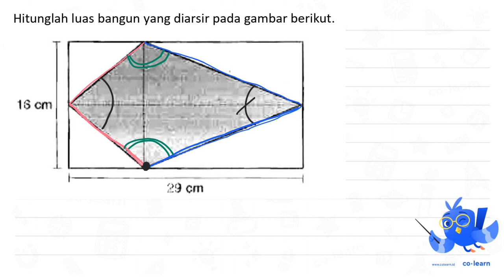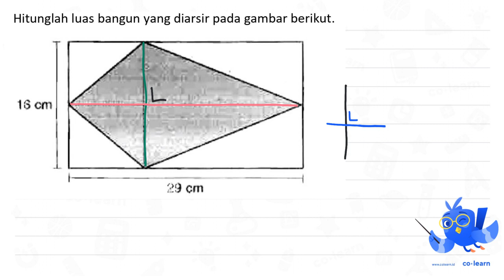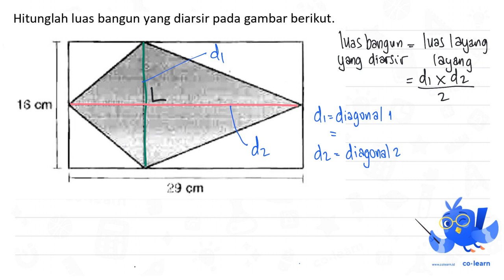Hitunglah luas bangun yang diarsir pada gambar berikut: 16 cm 20 cm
Sumber Soal: Detik-Detik USBN SD 2018/2019, K-13 Revisi, AS, 2018 , N/A

00:00 : Bedah Soal
01:00 : Konsep, rumus dan pengertian Penyelesaian Masalah Bangun Datar (soal cerita atau gabungan bangun datar)
01:18 : Langkah penyelesaian soal
04:57 : Jawaban akhir
05:27 : Penutup